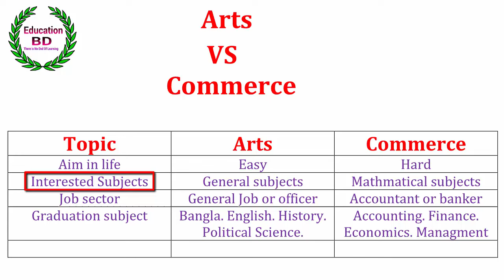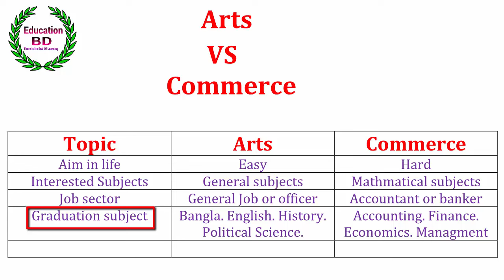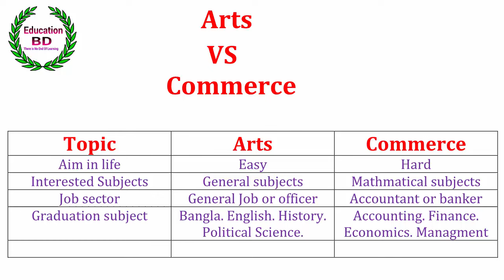Arts VS Commerce | Star Express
Arts vs Commerce

In this video I have discussed about arts department and Commerce department. If you are a student of JSC. SSC And HSC Student  I hope this video is very helpful  for you.  After watching this video you will understand that which department is the best for you.

Topic- Arts vs Commerce
Uploaded- Youtube
Copyright - Education BD